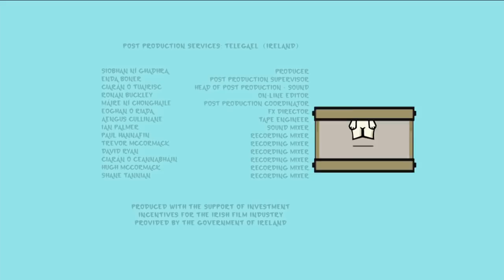Hero: 108 - Chameleon Castle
HighRoller takes ApeTrully captive during a peace mission to Chameleon Castle.  Unfortunately, First Squad cannot get into the castle because of land mines and intense fog.  Mystique Sonia comes up with a solution and the Turtle Tanks begin pummeling the castle until ApeTrully can be saved.